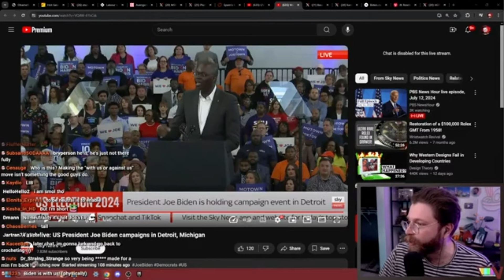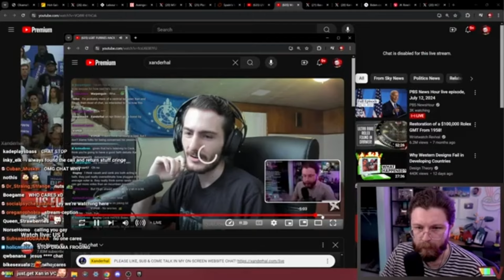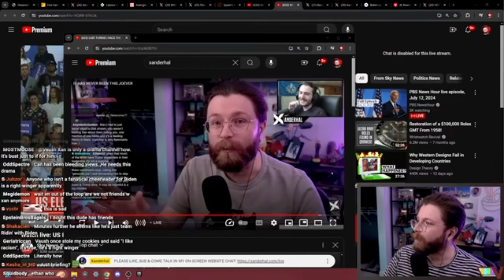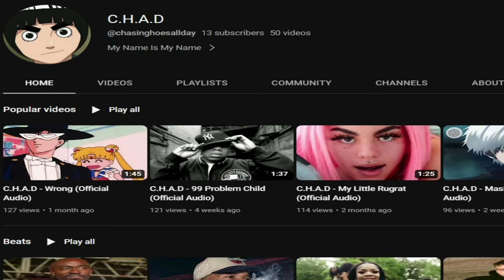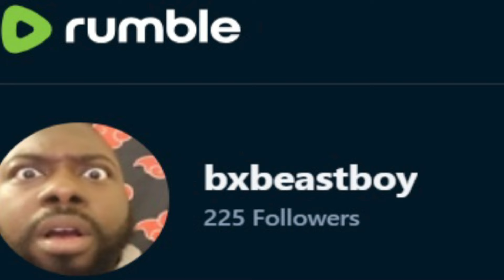HE IS MAD!!!! Vaush CRYING Over Xanderhal New GRIFT